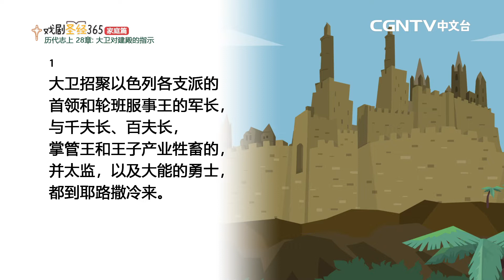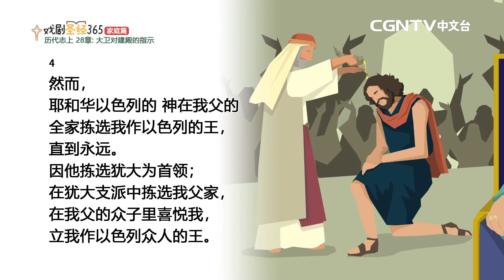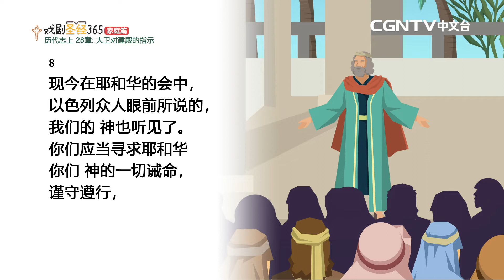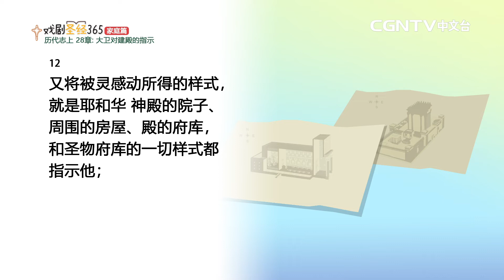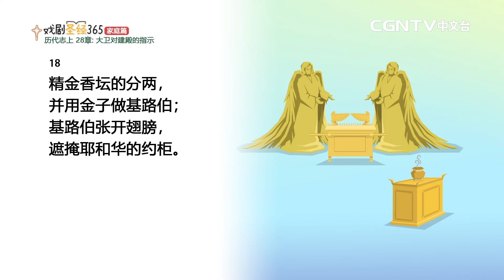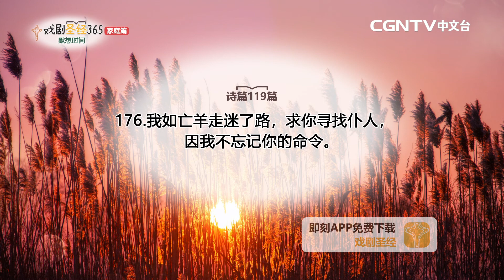【戏剧圣经365-家庭篇】（简）第22周-周间家庭礼拜-第2天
历代志上28章

奉献帐号：
银行：国泰世华银行(013)华江分行
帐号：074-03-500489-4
户名：社团法人中华基督环球福音网协会